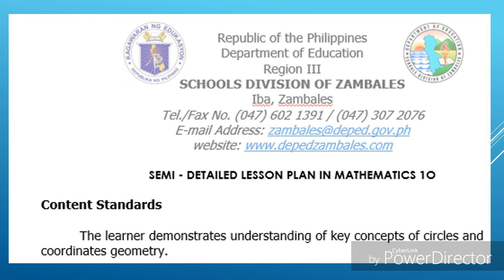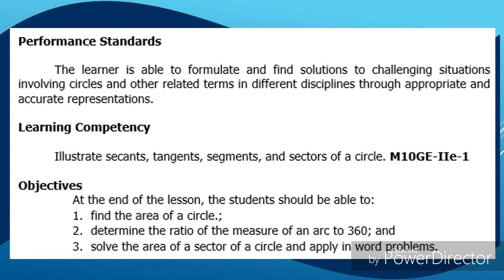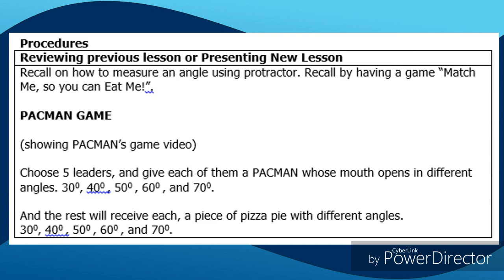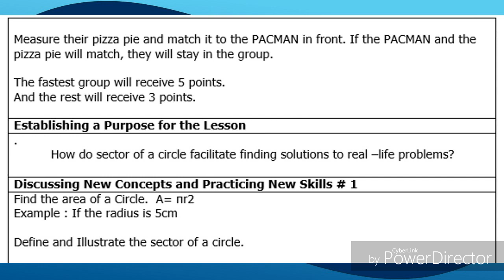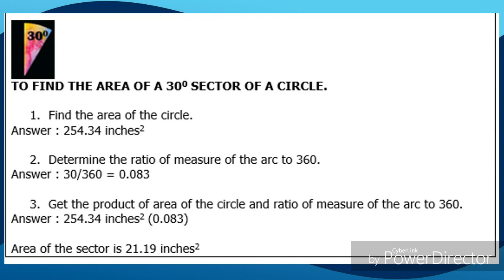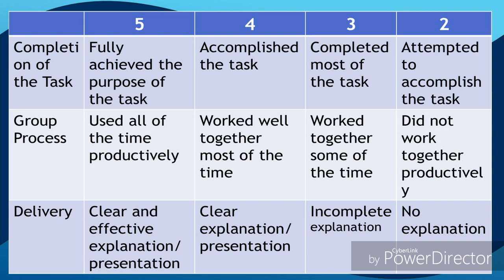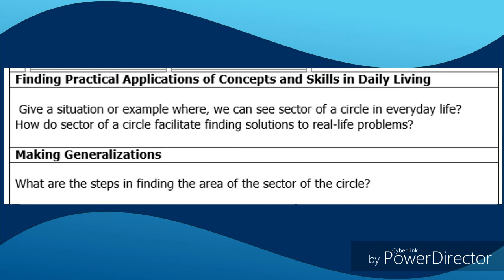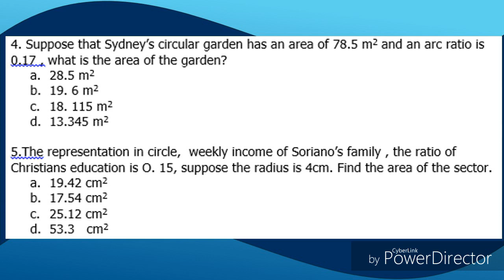How to make Semi-detailed lesson plan ? sample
Semi detailed lesson plan in math, Find the area of a sector of a circle.   With PowerPoint presentation (uploaded) . You can use as COT.